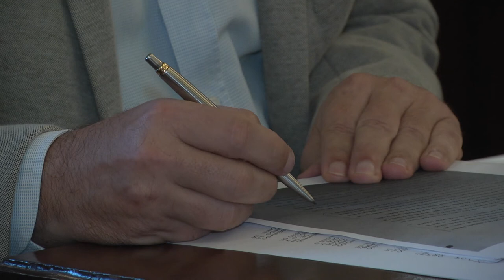Iniciativas para la transparencia de los actos de gobierno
El concejal Elizar, propone la creación de un Boletín Oficial Electrónico, como órgano de publicidad institucional de distintos actos de gobierno. La misma se enmarca en un grupo de iniciativas como la que regula la  transición de gestiones, el nuevo ordenamiento de vecinales y este Boletín oficial electrónico.